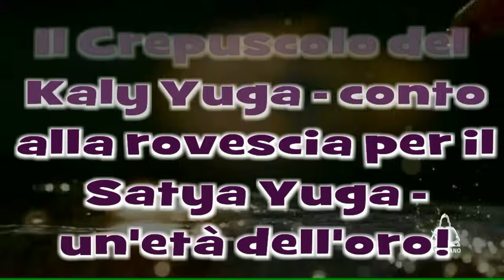IL CREPUSCOLO DEL KALI YUGA CONTO ALLA ROVESCIA PER IL SATYA YUGA UN’ETÀ DELL’ORO!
(La pubblicazione del video su questo canale è stata regolarmente autorizzata da Aurora Ray, ambasciatrice della Federazione Galattica).
Secondo l'antica cosmologia indù, attualmente ci troviamo nell'era del Kali Yuga, conosciuta come l'era dell'oscurità, del conflitto e del caos.
Il Kali Yuga è l'ultimo ciclo di una più ampia linea temporale di quattro Yuga che traccia l'evoluzione della coscienza sul nostro pianeta.::::OMISSIS::::::